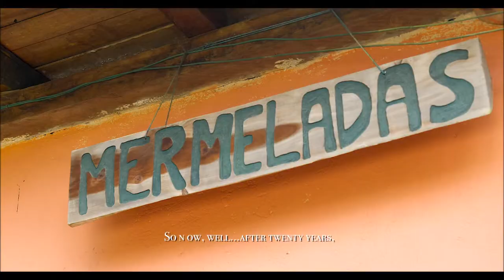Circular Economy: Pichincha Case (Closing The Loop - Part 13)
Learn about the circular economy from Pichincha Provice in Ecuador - where they do sustainable dairy farming in the cloud forest and practice sustainable livelihoods in the valleys on Yunguilla.

Closing The Loop is the world's first feature length documentary on the zero-waste / circular economy, supporting UN Sustainable Development Goal 12 on Responsible Production and Consumption. The film is presented by global sustainability expert Prof. Dr. Wayne Visser, in collaboration with Emmy and two time Telly Award winning director Graham Ehlers Sheldon. The film ranges across three continents and includes commentary from global experts and centres of excellence like the World Economic Forum and the University of Cambridge. A number of innovative circular economy cases are also featured in detail. The Circular Economy Club (CEC) is a communication and promotion partner of Closing the Loop. A film by Kaleidoscope Futures Lab. and Stand Up 8 Productions.